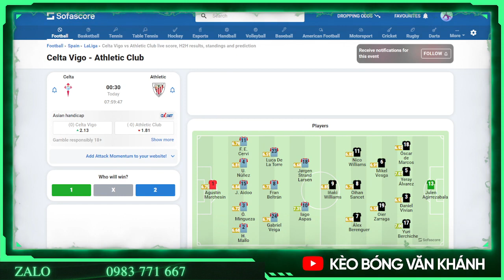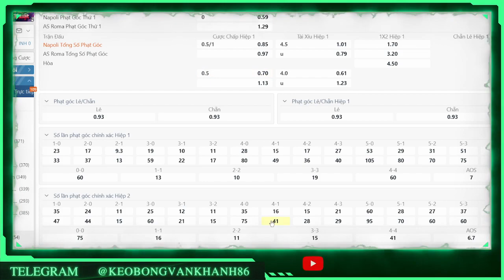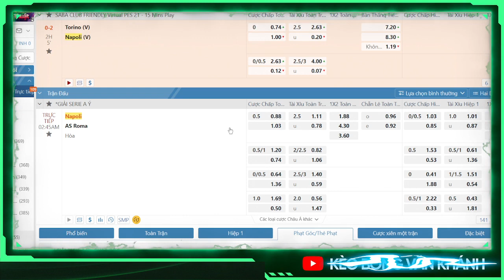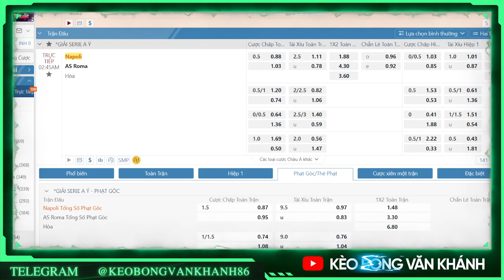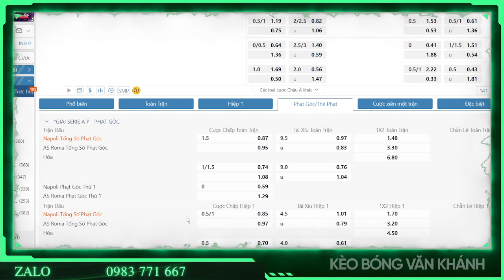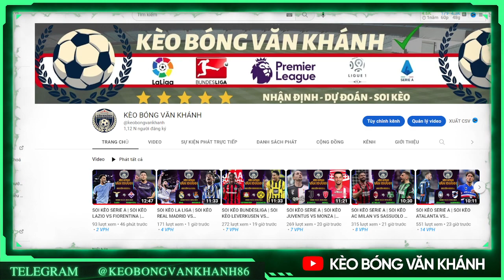SOI KÈO SERIE A | SOI KÈO NAPOLI VS ROMA | 02H45 NGÀY 30/01/2023 | KÈO BÓNG VĂN KHÁNH